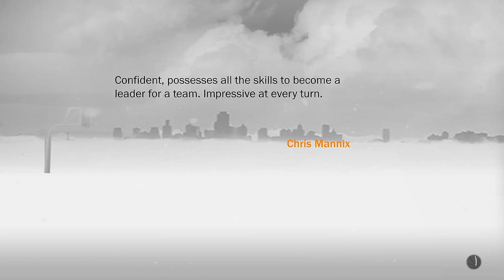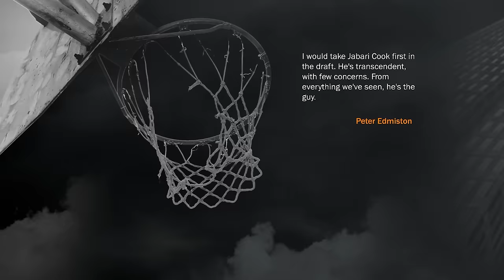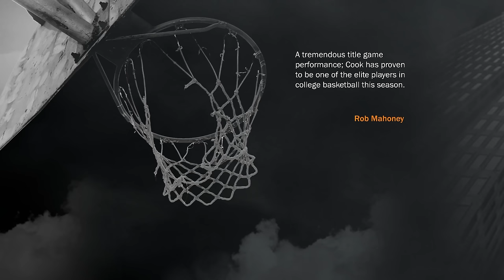NBA 2K17 MyCareer But I Make EVERY Shot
I decided to go back and play another classic in NBA 2K17, but with a twist

“So we must not get tired of doing good, for we will reap at the proper time if we don’t give up.”
‭‭Galatians‬ ‭6‬:‭9‬